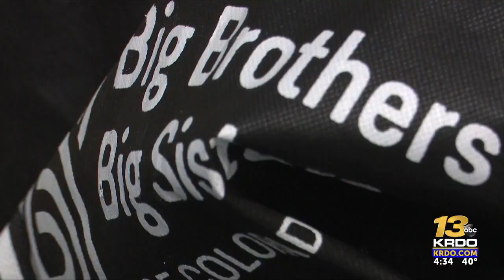Big Brothers Big Sisters in-need of volunteers: January is known as National Mentor Month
Big Brothers Big Sisters is an organization that helps match adults with kids who are in need of a role model in their life. Mentors typically help kids and teens who are raised by a single parent or come from low-income families.  | Read the full story